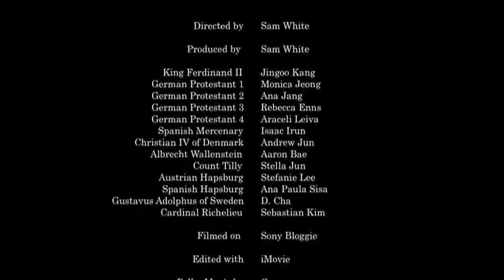The Thirty Years War in Thirty Seconds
A skit done by Asuncion Christian Academy's class of 2015 about the Thirty Years' War